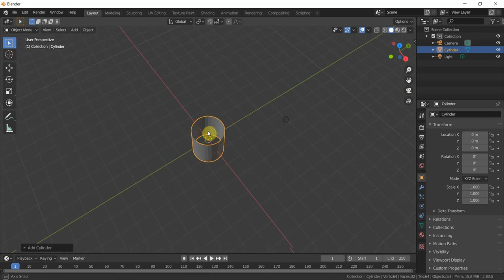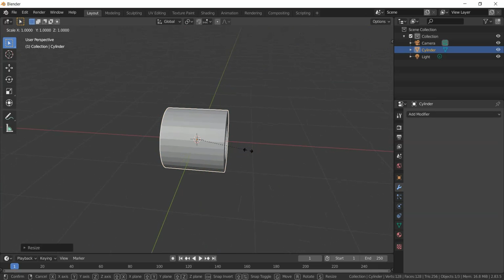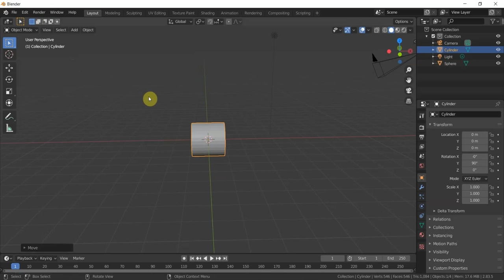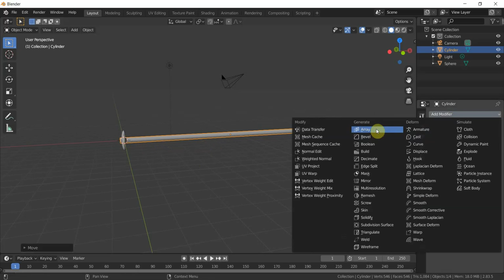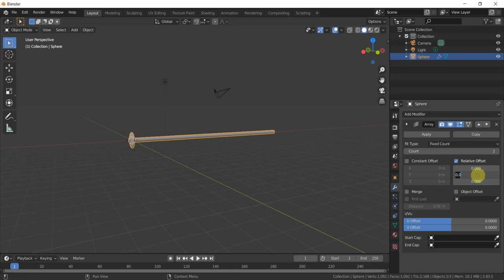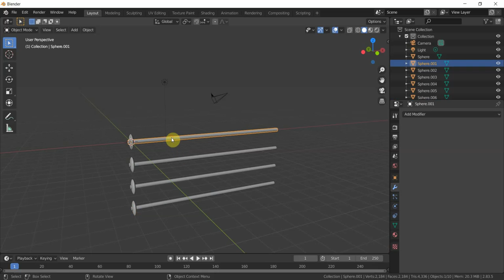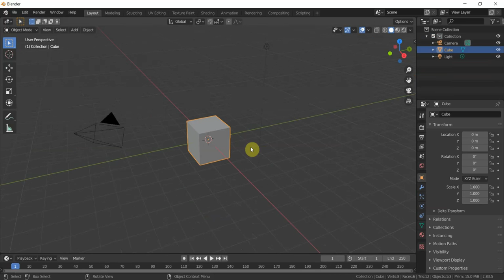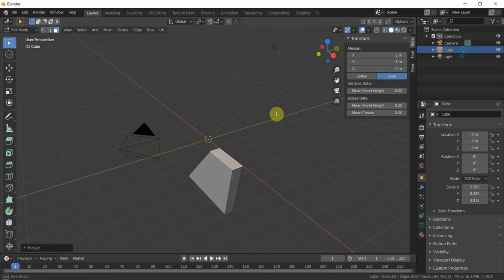Tools employed and operations done with Blender in Sessions 11 and 12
Edit mode: removal and creation of faces. Basic usage of the Solidify and Array modifiers. Scaling the selected face. Transform operations with medians.